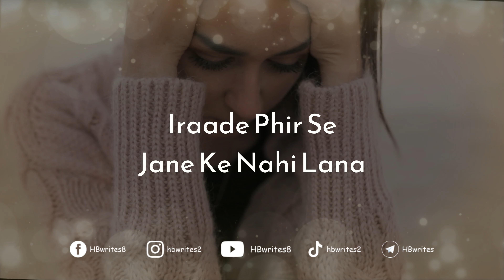Tum Hi Aana Jubin Nautiyal Slow Version | Bohat Ayi Gayi Yaadein Status